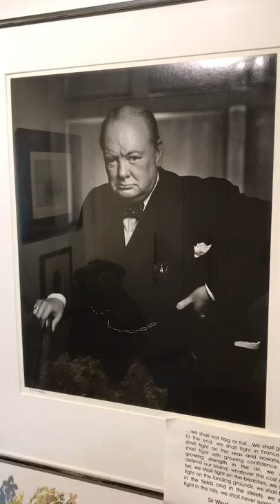The Most Important Portrait of the 20th Century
Yosuf Karsh's portrait of Winston Churchill stands as the finest example of the 20th Century's Romantic Portraiture Style.